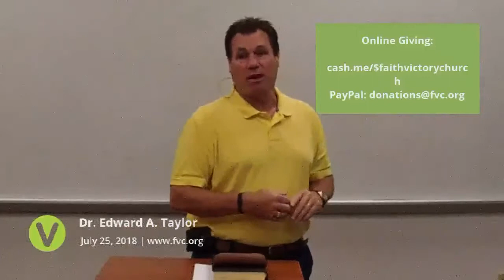FVC Wednesday Evening Service - 2018-Jul-27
Dr. Edward A. Taylor, Pastor of Faith and Victory Church, continues his study of "Priorities in Life" for the believer.